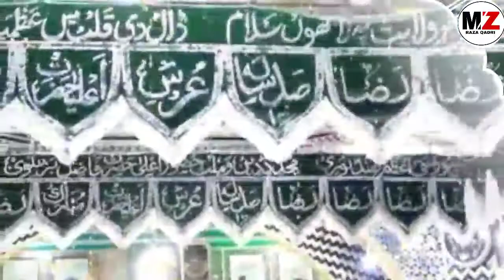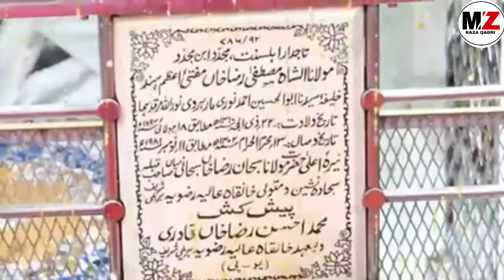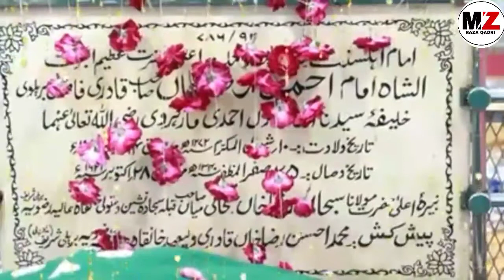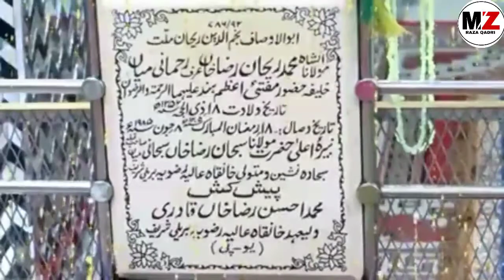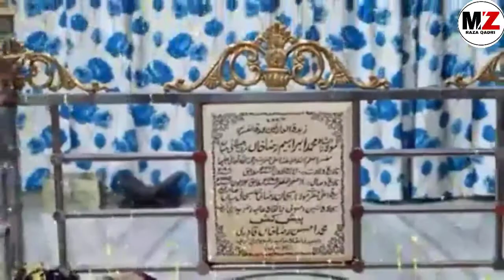102 urseAala Hazrat special मंक़बते आला हजरत Muhammad zahid raza qadri 2020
Urse Aala Hazrat 102 specialmanqabat
Dushmanane raza hunge ruswa sharm se hath malte rahenge
Is video me manqbate Aala hazrat pada gaya hai 2020 muhammadzahidrazaqadri#